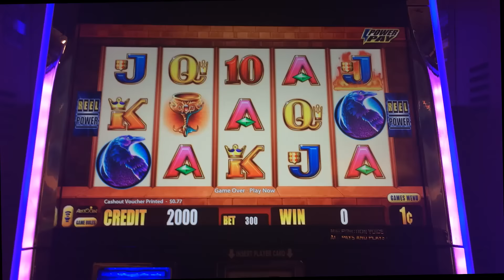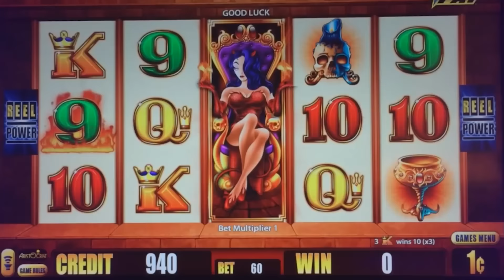Wicked Winnings IV slot machine, Live Play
Whenever you get a nice line hit in Wicked Winnings, it is time to take the money and run...